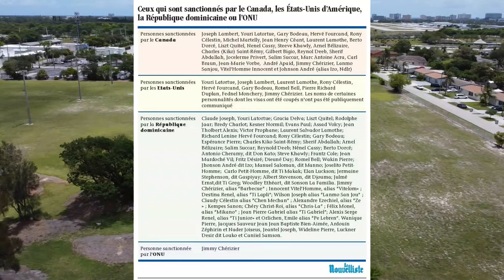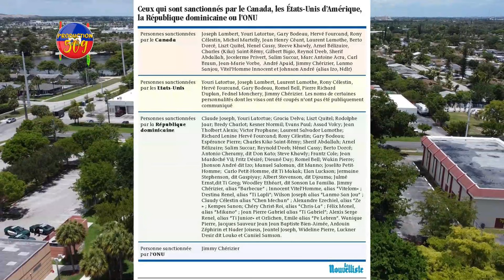BADIO ANDANJE NAN PENITASYE MEN NOUVO LIS SANKSYON YO PLIS PASE 40 MOUN SANKSYONE MEZANMI